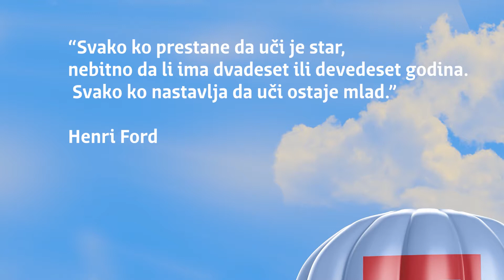Citati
Be happy work and Travel project
ISTA ŠANSA - Projekat prekvalifikacije za poslove na daljinu
PRIJAVI SE!